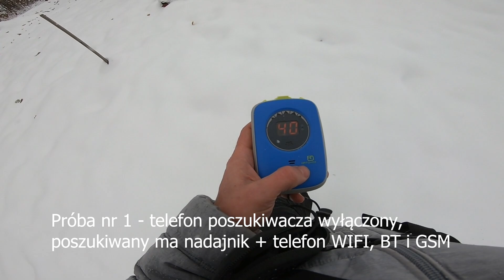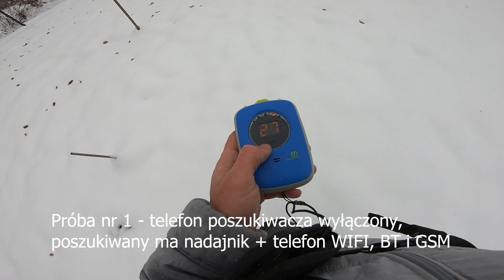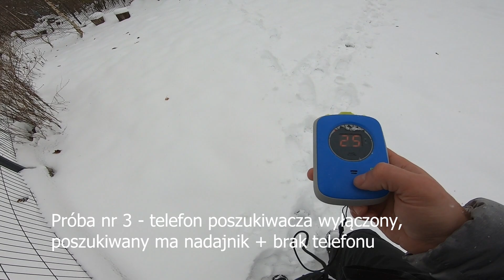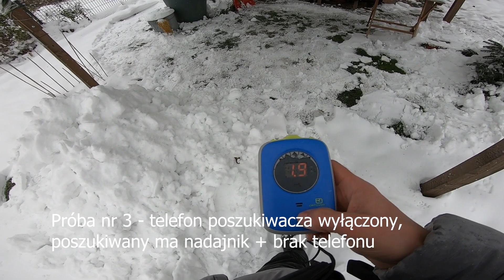Detektor lawinowy - co zakłóca jego pracę?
detektorlawinowy tatry lawiny avalanche ortovox - od czasu do czasu trzeba sprawdzić sprzęt. Tym razem sprawdzam, co wpływa na sygnał, który ma ratować życie i jakie płyną z tego wnioski. Zapraszam na film i do dyskusji, gdyż autorytetem w tej dziedzinie nie jestem ale jestem ciekaw Waszych doświadczeń, walcie śmiało w sekcji komentarzy mam nadzieję, że wszyscy coś tego wyniesiemy na plus.